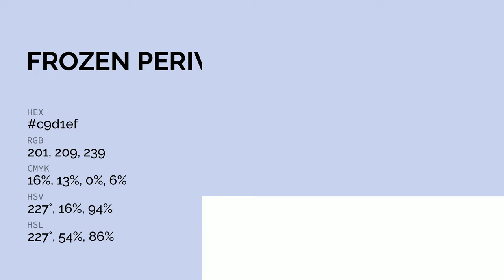Frozen Periwinkle color c9d1ef hex color - White color - Warm color c9d1ef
What color is Frozen Periwinkle ? c9d1ef hex color - White color - Warm color c9d1ef

Hex c9d1ef Color Code is also known as Frozen Periwinkle color.

Hex c9d1ef Color code in RGB color code model is created after adding 78.82% red color, 81.96% green color and 93.73% blue color.
Hex c9d1ef Color code in CMYK color (process color) code model is generated after subtraction of 15% cyan, 12% magenta, 0% yellow and 6% black.